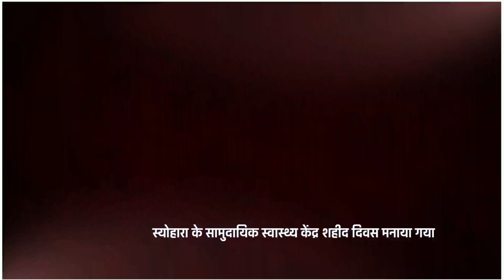सीएचसी में महात्मा गाँधी की पुण्यतिथि पर मनाया गया शहीद दिवस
स्योहारा के सामुदायिक स्वास्थ्य केंद्र शहीद दिवस मनाया गया